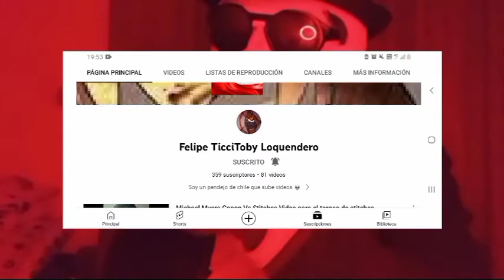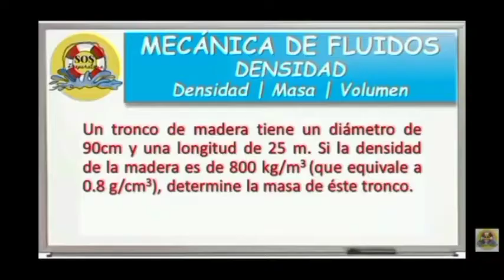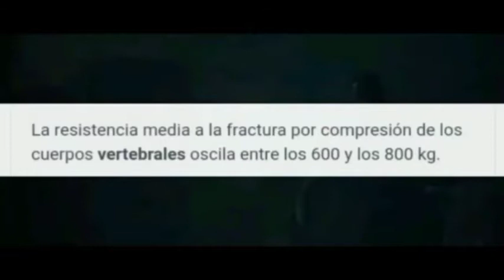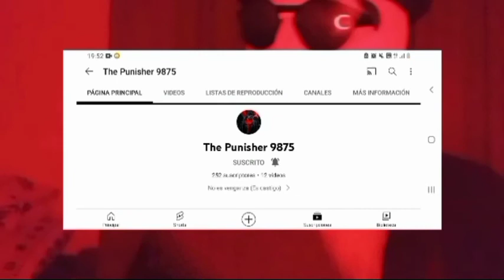Que tan fuerte es Dutch Schaefer (Predator 1987) Torneo Felipe TicciToby Loquendero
Pues aqui la verdad quería ser un TOP de Personajes que no le ganan a este personaje pero no me dejaron por el maldito bloqueo derechos de autor

que decidí hacer un análisis algo que no me quejo ya igual era también mi idea original.

y bueno solo gracias por su paciencia es que esta clase de video no se hacen solos

le doy agradecimiento a 2 personas que me ayudaron

y esto es para el torneo de Felipe TicciToby Loquendero  y le deseo suerte a mi rival aunque seguro me va ganar.

espero que no lo bloquen